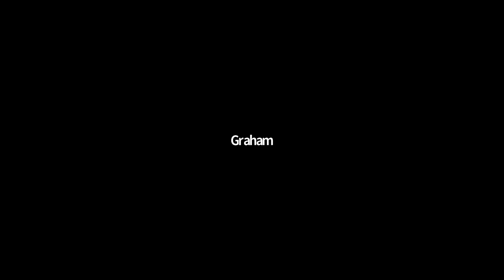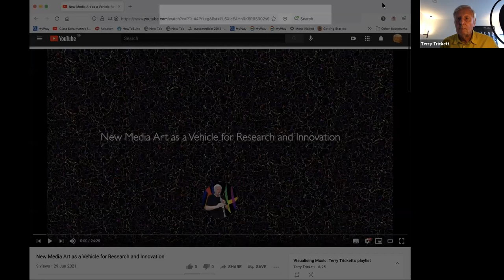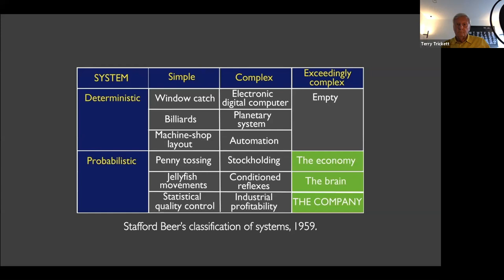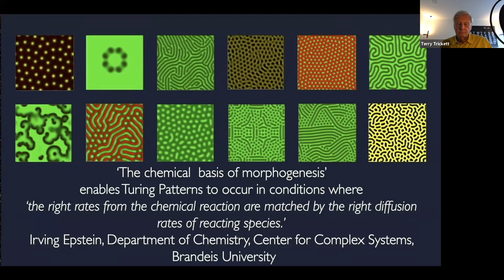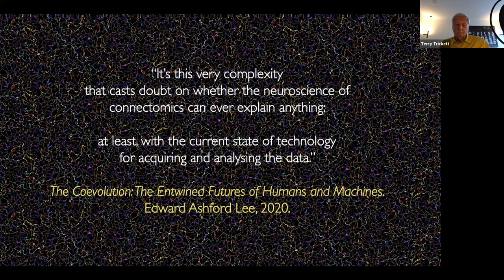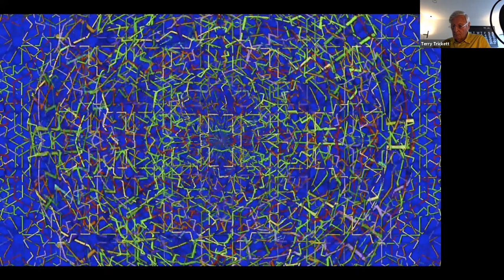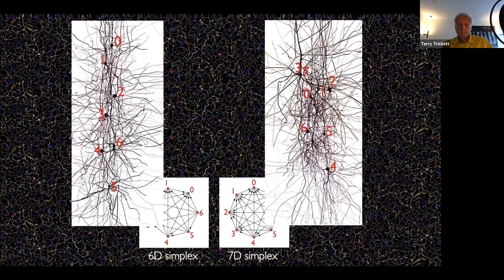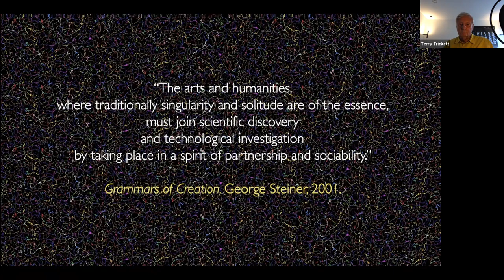New Media Art as a Vehicle for Research and Innovation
Terry Trickett